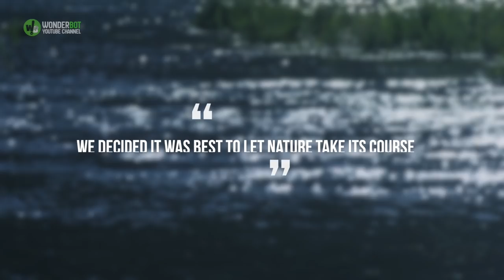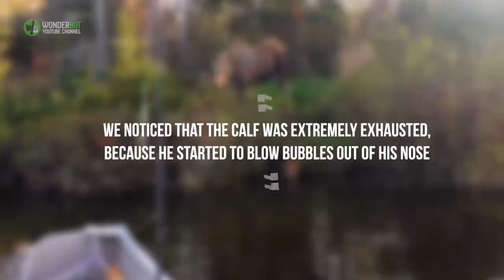Fishermen Spot This Baby Drowning And Know They Have To Act Before Time Runs Out